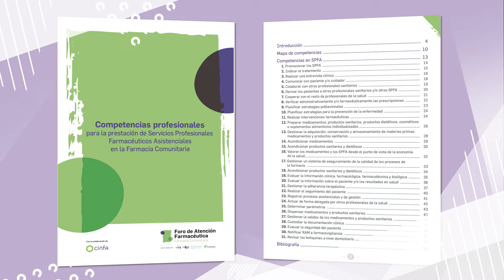Nuestra historia, Foro de Atención Farmacéutica en Farmacia Comunitaria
Video resumen del trabajo realizado por Foro de Atención Farmacéutica en Farmacia Comunitaria desde su inicio en 2004 hasta la actualidad; con las imágenes de los documentos, comunicaciones, consensos y líneas estratégicas de trabajo que se llevan a cabo hasta la fecha.